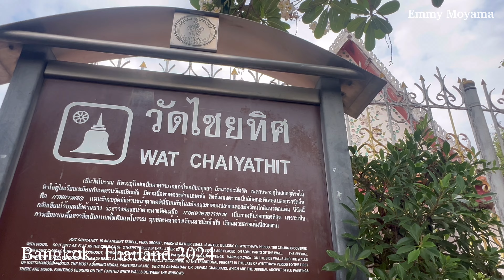วัดไชยทิศมีแมวรายล้อมกับอิริยาบถแสนสบาย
วัดไชยทิศ กรุงเทพฯ มีภาพจิตรกรรมฝาผนังให้ได้ชื่นชม
แถมมีแมวนอนเล่นกันอยู่รอบๆ วัด
เพลินๆ เหมือนเดินคาเฟ่แมว